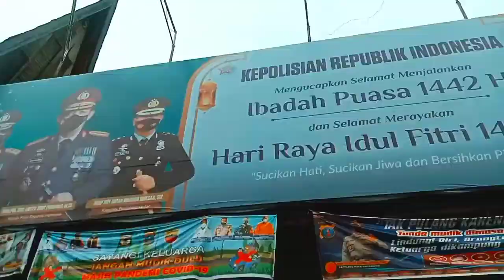Pematang siantar city ~ on my street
Kota Pematangsiantar adalah salah satu kota di Provinsi Sumatra Utara. Karena letak Pematangsiantar yang strategis, ia dilintasi oleh Jalan Raya Lintas Sumatra. Kota ini memiliki luas wilayah 79,97 km² dan berpenduduk sebanyak 255.317 jiwa, dimana Laki-laki berjumlah 124.533 jiwa Dan perempuan 130.784 jiwa. Wikipedia
Luas: 79,97 km²
Provinsi: Sumatera Utara